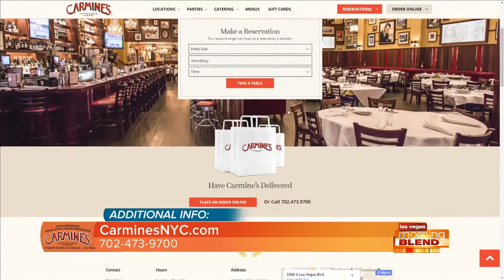Get Thanksgiving Dinner Delivered To You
Thanksgiving dinner delivered to you.